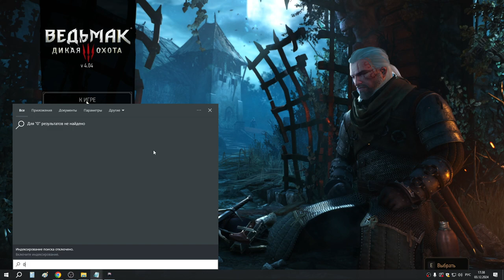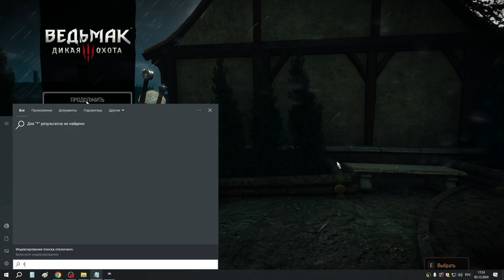20 Гвинт в Новиграде и отплытие на Скеллиге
У алхимика-жреца на храмовом острове купил книгу (5я для квеста на Скеллиге - Культ Фрейи) и выиграл у него карту - Моровая дева (чудовища). У травника недалеко от "Хромоножки катарины" выиграл карту - Эльфский застрельщик (скоятаэли). У бордельщицы в "Хромоножке катарине" выиграл карту - Эндриага (чудовища). Выполнил квест "Прогулка по берегу". Поплыл на Скеллиге... Начались похороны короля, и Геральт пошёл с Йеннифер искать маску Уробороса...